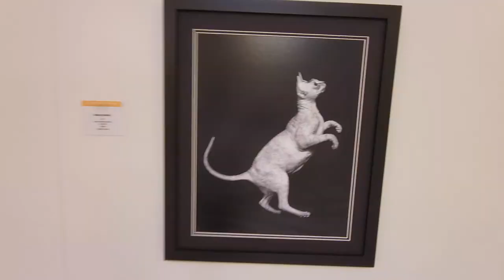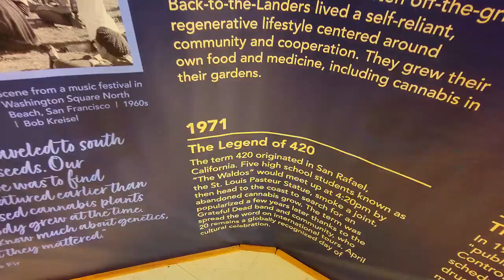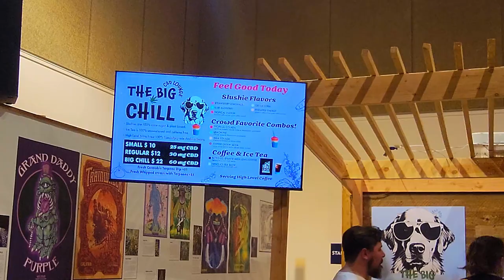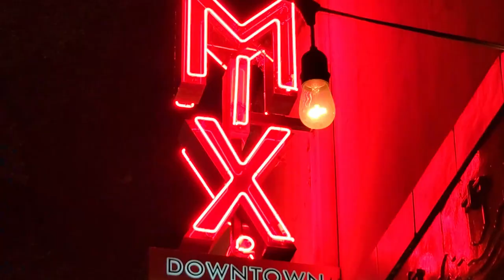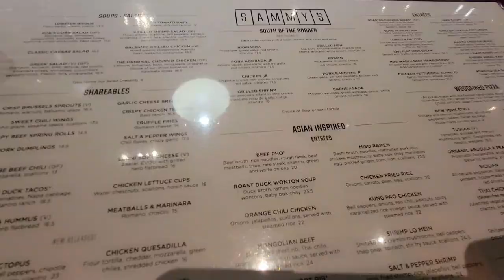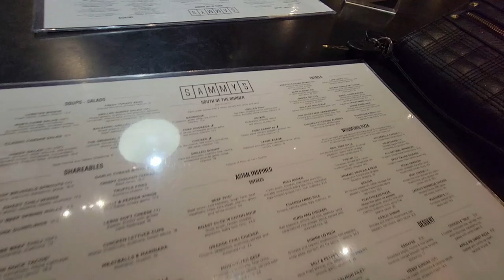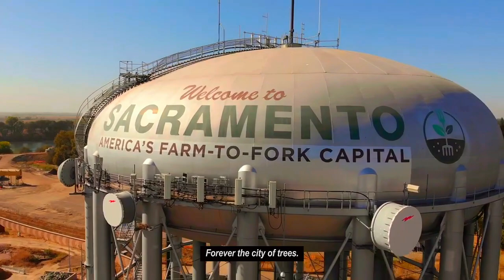Living in Sacramento: This is 40! | Rooftop Lounge | Niece's Graduation | CA State Fair | River Fun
👋🏽 KiNGPiNs! It's going UP on a Tuesday! 😁

I been gone for a minute, now I'm back with the jump off! 😜 Glad to be back at it, KiNGPiNs! Per usual, tech issues whooped my ass last month, and quite literally had me questioning my purpose in life. 🥴 Thankfully, I made it out of the woods and finally got this video uploaded for y'all. First of all, your girl turned 40 and I'm still in disbelief! 😐 Nevertheless, I'm grateful to be alive and well. In this LIS episode, you'll see a bit of what I've been up to this summer, including my father visiting from Missouri and my 40th b-day celebrations.

I've legit missed tf outta y'all! It's time to catch up, so let's get to it... RUN IT UP, KiNGPiNs! 🥂

Thanks for your continued support, enjoy the rest of your week! Take care and stay safe!

~ King Kinsey ✌🏽

Camera: Samsung Galaxy S21 Ultra
Equipment: DJI OM 5 Gimbal
Editing Software: CapCut Pro